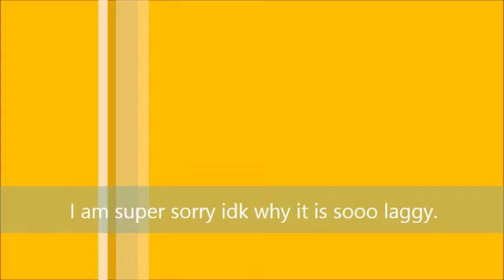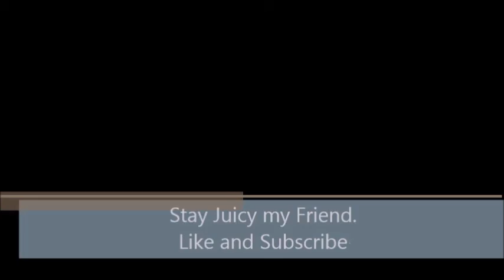minecraft pixelmon (P3) so much lag.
really sorry about the lag idk what happened.